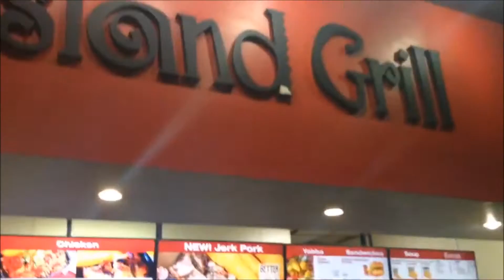ROAD TRIP TO THE COUNTRY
Hey loves!!! Hakeem and I went on a little road trip on Sunday and I decided to vlog some of it! It was really fun jamming in the car and seeing the country side. To start my day, I prepared a vegan breakfast! Super yummy! I hope you enjoy this vlog!

Please help me to get to 100 subbies!! I would love that! WELCOME!

Hey, I'm Kimberley.

I am a lover of life, island girl, cat lady, pizza enthusiast, nature baby, dreamer and the constant smiler. I am also a TV Actress and Media presenter here in Jamaica.

I truly believe in celebrating your own kind of beautiful.

Embrace your quirks and allow nothing to get you down. I look forward to our enhancing journey together.

I am so excited that you have decided to be part of this Enhancing journey. You are the sweetest!!!

Remember you have purpose! You are important! You are beautiful! God bless you!

Xo, Kimmy